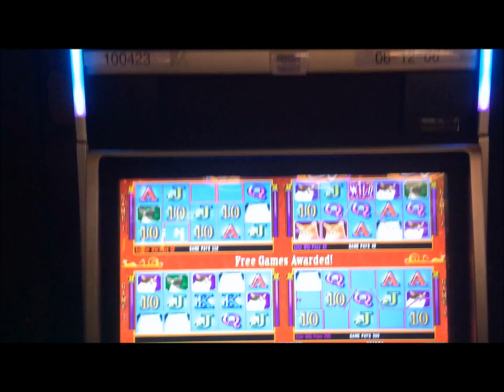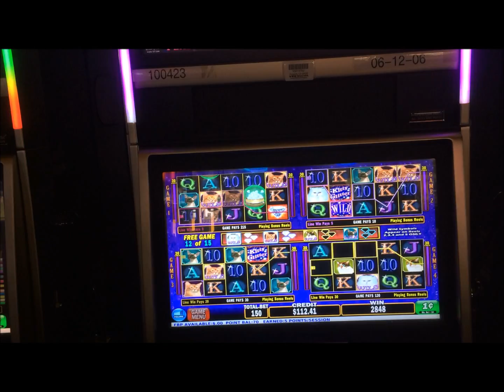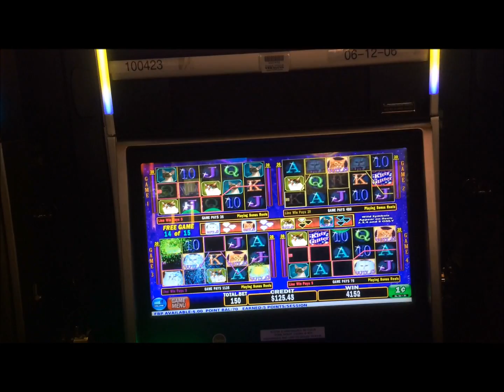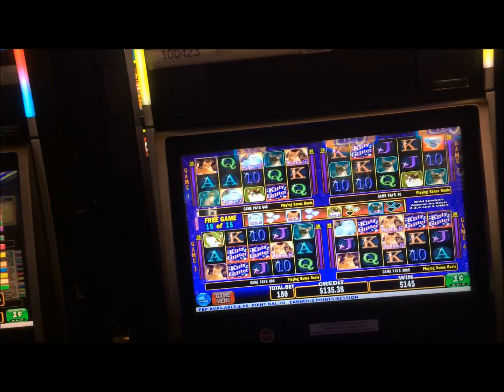Kitty Glitter Multi Play Slot Machine free spin bonus --- ok hit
@VeeQuivaCasino Casino

Casino win
KittyGlitter Slot Machine Bonus
@VeeQuivaCasino Casino

Lots of potential with this slot
I hope to get another chance to play it soon